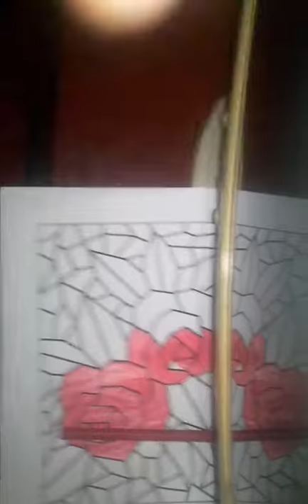Como deixar seu desenho zika de que seus amigos vai fica de boca aberta😦